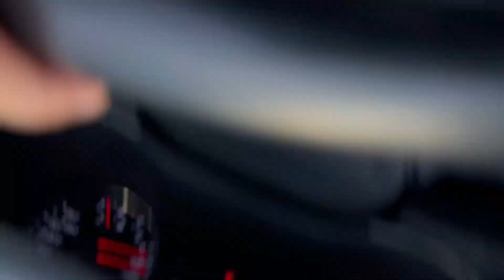Toman Miri | Sarawak